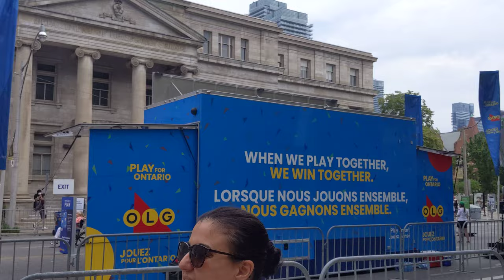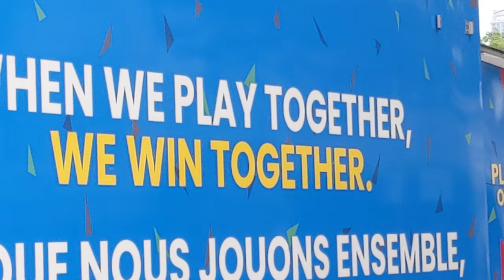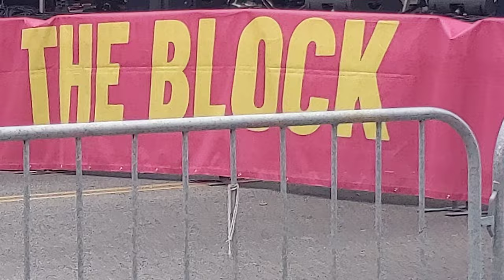THE BLOCK Magnolia Brass Band Exit 2022 TD Toronto Jazz Festival @maxzilch384 (Živan Krstić)